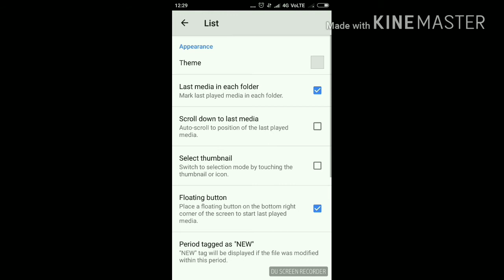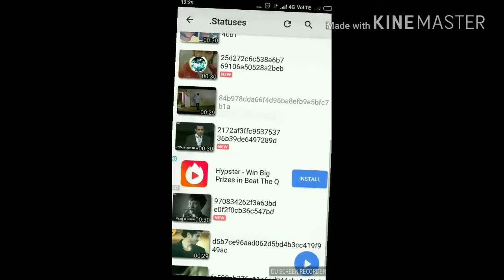whatsapp status hack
how to get your friends whatsapp status as your status. very simple easy hack.